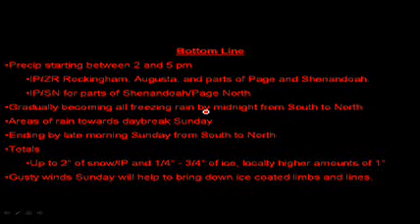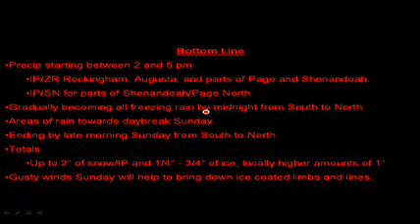December 15, 2007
yeah, yeah, yeah, i know its late :D